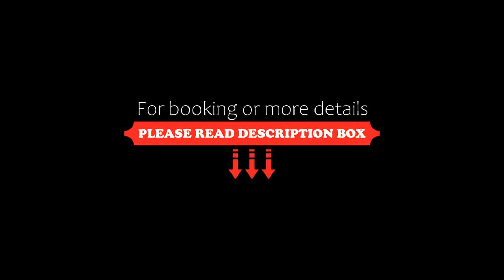Koko Maya By Stone Wood, Morjim, India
About Property:
Located in Goa Velha, 350 m from Ashwem Beach, Koko Maya By Stone Wood provides accommodation with a restaurant, free private parking, an outdoor swimming pool and a bar. Featuring a garden, the resort is close to several noted attractions, around 700 m from Morjim Beach and around 1.7 km from Mandrem Beach. The accommodation features a 24-hour front desk and room service for guests.
At the resort, rooms are equipped with a balcony. At Koko Maya By Stone Wood, every room comes with air...
Property Type: Resort
Address: 751/E, New wada, morjim Morjim, goa, 403512 Morjim, India
Searching For
1. Koko Maya By Stone Wood - Morjim - India
2. Koko Maya By Stone Wood - Morjim - India Address
3. Koko Maya By Stone Wood - Morjim - India Rooms
4. Koko Maya By Stone Wood - Morjim - India Amenities
5. Koko Maya By Stone Wood - Morjim - India Offers and Deals
Audio Credit:
Track Title: Blank Slate
Artist: VYEN